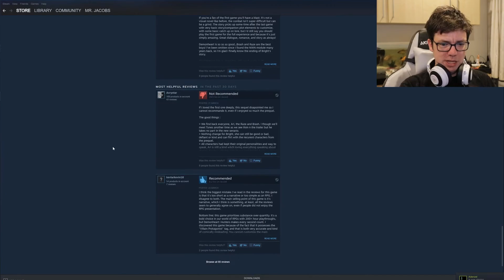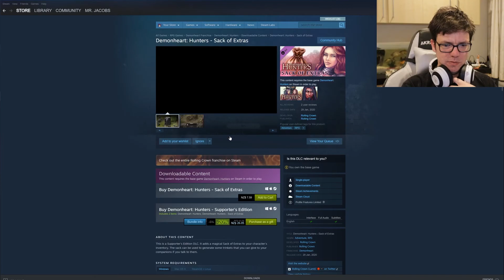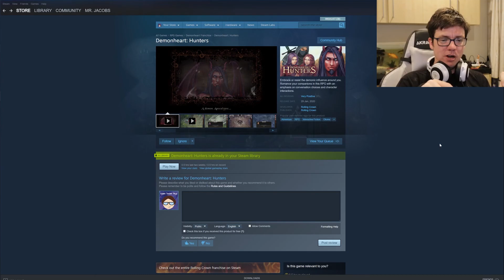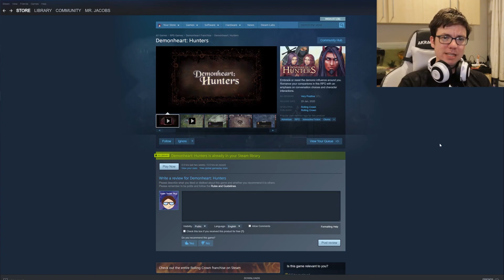Demonheart: Hunters - Sexy Demons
This is way better than I thought it was going to be. I really like the voice acting and the gameplay is pretty okay as well.